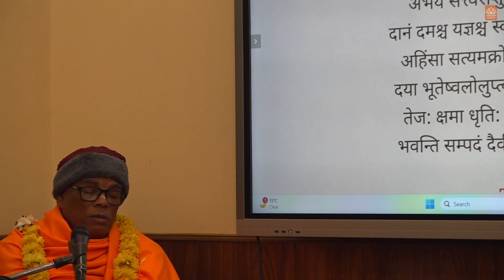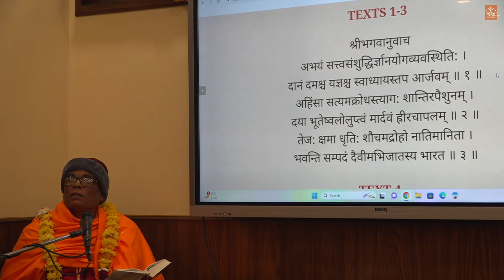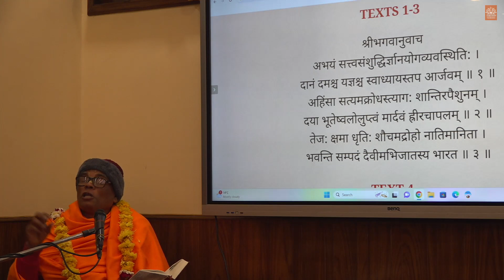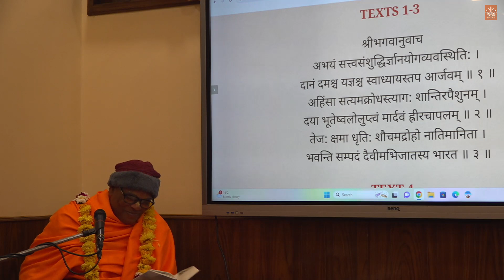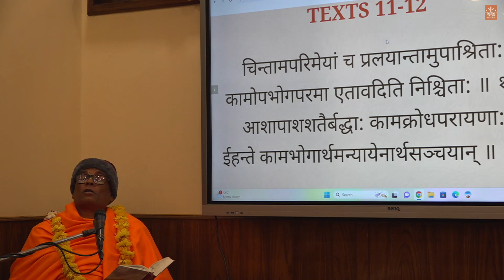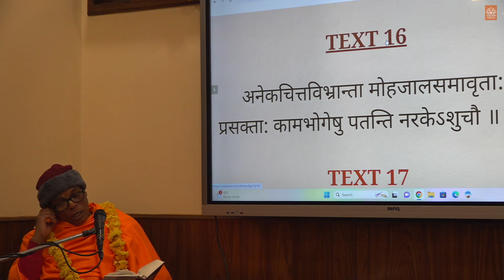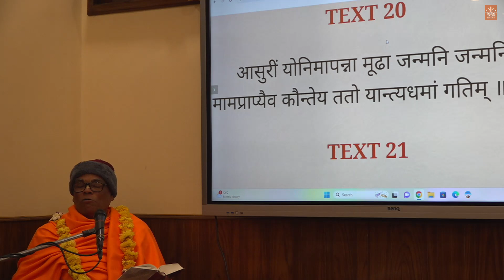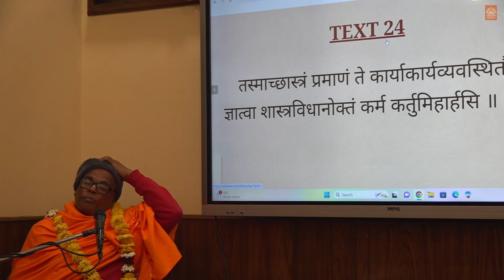H.G. Radhanath Prabhu_Srimad Bhagavad Gita Chapter-16_31.12.2023